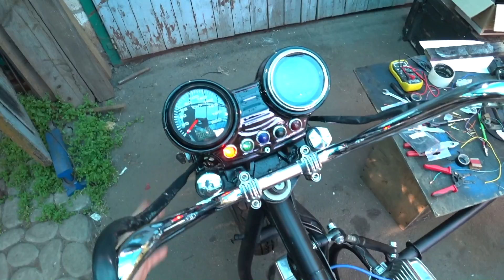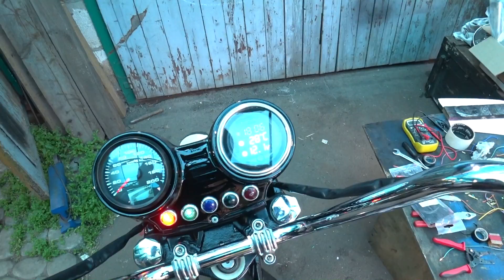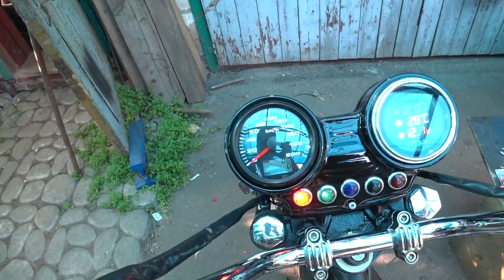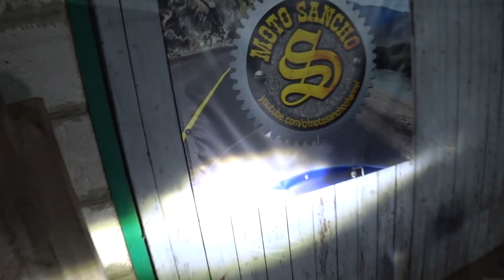Днепр. Рукоятки, переключатели, рычаги, зеркала, защита рук и фара.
С электрикой разобрались, двигаемся дальше. Можно устанавливать на руль органы управления: рукоятки, рычаги и пульты.